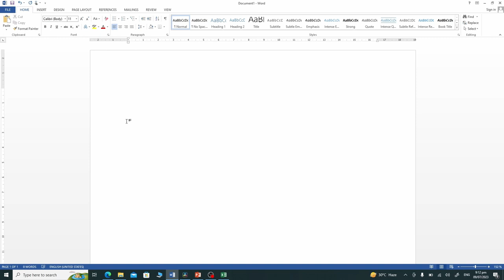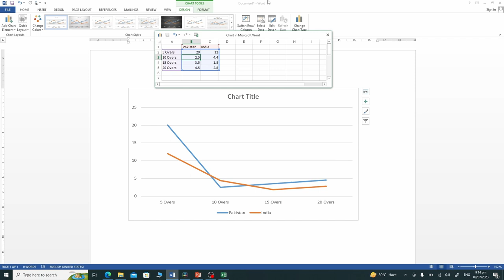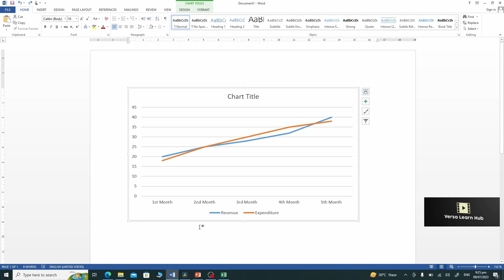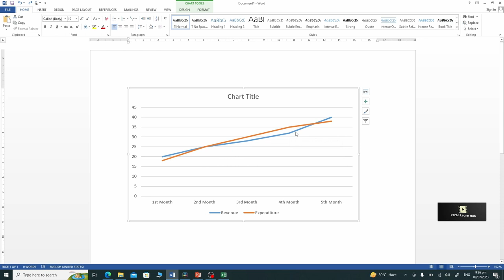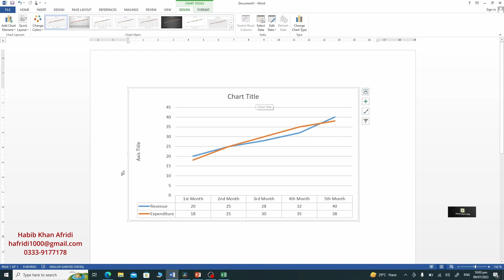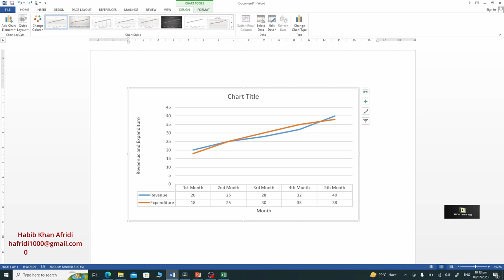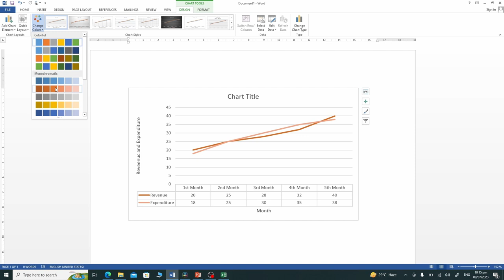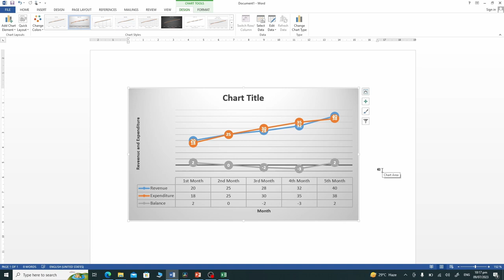Ms Word Line Chart: Create Visual Representation of Data Trends for Clear Understanding!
Welcome to Versa Learn Hub, your premier destination for informative tutorials on a wide range of topics.

In this tutorial from Versa Learn Hub, discover everything you need to know about line charts in Microsoft Word. Line charts are essential tools for visually presenting data trends over time or categories, offering a clear understanding of how data points connect and change.

What are Line Charts?
Line charts are graphical representations of data points connected by straight lines. They are commonly used to illustrate trends, changes, or relationships in data over time or categories.

Utility of Line Charts:
Line charts are invaluable for:

Showing trends and patterns in data.
Comparing multiple sets of data.
Highlighting fluctuations or trends over time.
Visualizing relationships between variables.
How to Add Line Charts in MS Word:

Inserting a Line Chart: Navigate to the Insert tab, select Chart, and choose Line from the options. Input your data in the Excel spreadsheet that appears.

Editing and Formatting Line Charts:

Customizing Data: Adjust data series, labels, and axes directly within the embedded Excel spreadsheet.
Formatting Options: Modify chart colors, styles, and layouts to enhance readability and visual appeal.
Adding Titles and Labels: Include clear titles, axis labels, and legends to provide context and clarity.
Other Details:
Explore advanced features like:

Data Point Customization: Changing marker shapes or sizes.
Trendline Addition: Showing trends or forecasting future values.
Chart Area Adjustments: Altering backgrounds or borders for emphasis.
Mastering line charts in MS Word empowers you to effectively communicate complex data insights with clarity and impact.

MS Word Line Chart, Line Chart Tutorial, Data Visualization, Office Productivity, Document Formatting, Microsoft Word Tips, Versa Learn Hub